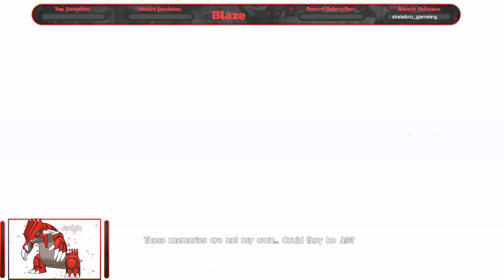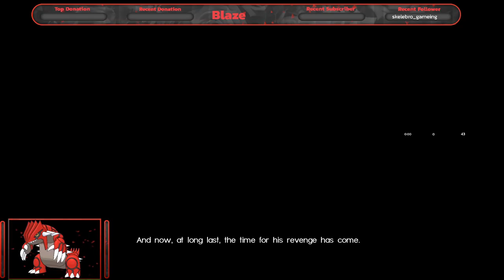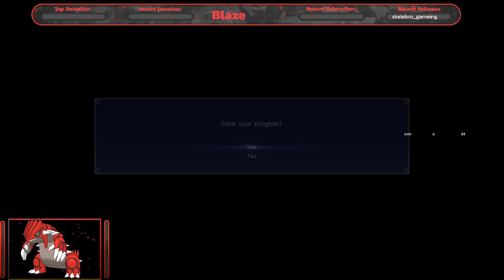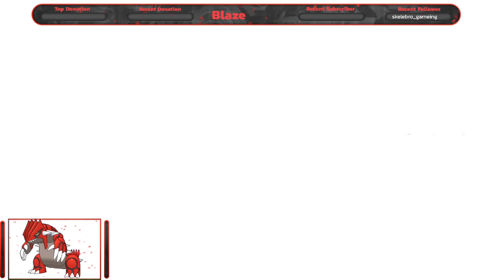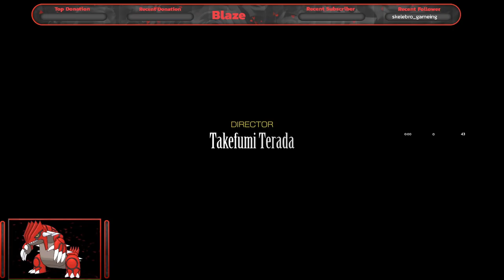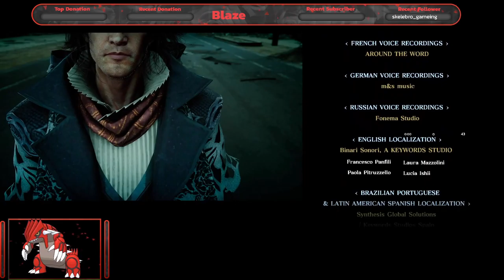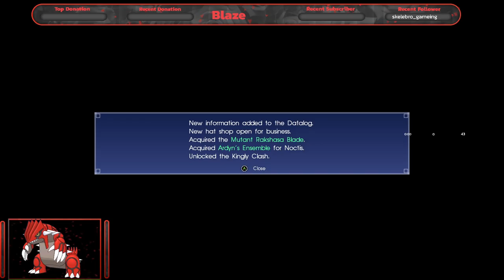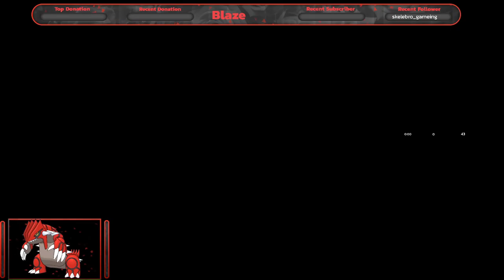My favorite Final Fantasy Game | Final Fantasy XV